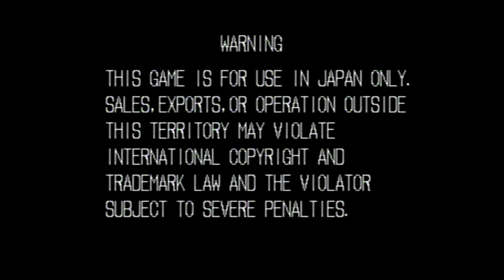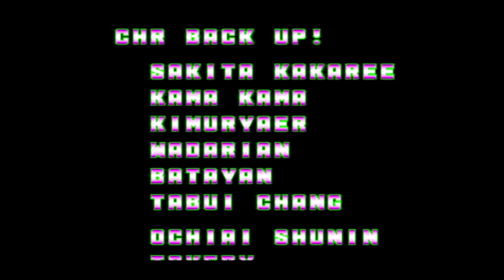【BGM】ギースにキッス【餓狼】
ギース・ハワードのステージBGM
ギースにキッスです。